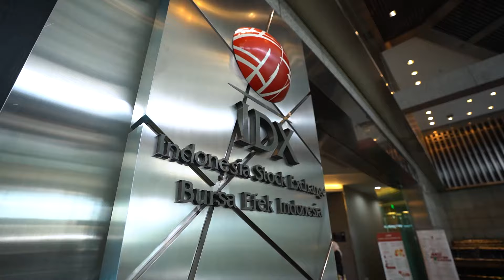Grand Launching MOSAIC - Investasi Saham Lebih Cerdas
Grand launch ini, Moduit menjadi platform Penasihat Investasi berlisensi Otoritas Jasa Keuangan (OJK) pertama yang menyediakan fitur investasi saham yang terintegrasi, menggabungkan keahlian Penasihat Investasi berlisensi dengan layanan sekuritas dari PT Maybank Sekuritas Indonesia (“Maybank Sekuritas”). Dengan MOSAIC, investasi saham jadi lebih personal dan mudah.

Hubungi Wealth Advisor Anda sekarang untuk memulai pengalaman investasi aman dan terpercaya bersama MOSAIC atau segera kunjungi